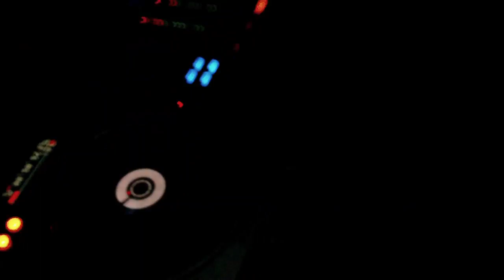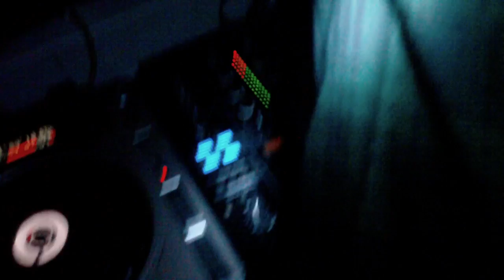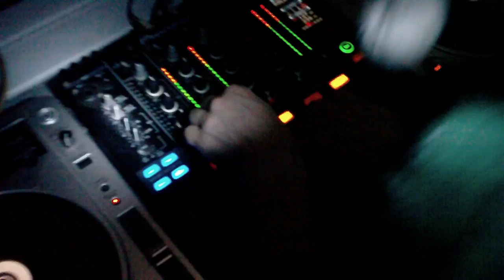MIXXX MASSACRE @ LRSFCKDP CREW PARTY // OCT.01.2010 // pt2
FRI.01.OCT.2010 @ BAHREIN //

:: LARESISFUCKEDUP CREW is a Dj, Vj, Producer, Designer & Photoshooter Indie Party Crew based in Buenos Aires that produces their own Events & Parties. Electro, ElectroRock, New Rave, Indie Rock, BreakBeat, Fidget & Dubstep.